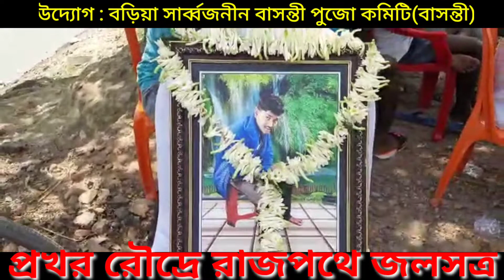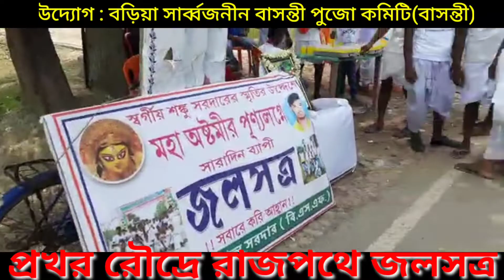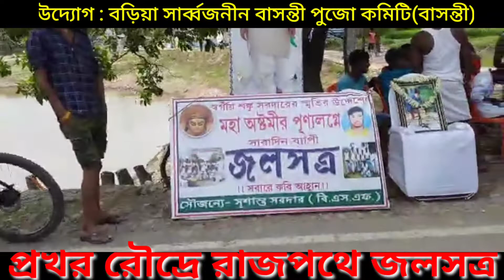প্রখর রৌদ্রে রাজপথে জলসত্র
প্রখর রৌদ্রে বাসন্তীর রাজপথে জলসত্র

সুভাষ চন্দ্র দাশ, ক্যানিং  — কাল বৈশাখীর ঝড়ো হাওয়া থাকলেও  বৃষ্টিপাত না হওয়ায় প্রতিদিনই তাপমাত্রা বাড়ছে। রৌদ্রের তাপমাত্রা প্রখর হারে বেড়ে যাওয়ায় গরমে অতিষ্ট সাধারণ মানুষজন।তারপরও চলছে হিন্দু সমাজের চৈত্রের গাজন,সন্ন্যাসীদের নীল পূজো,বাসন্তী পূজো,চড়ক উৎসব।

দেশ তথা পৃথিবীর বৃহত্তম ব-দ্বীপ সুন্দরবন।লবণাক্ত জলের নদীনালা বেষ্টিত এবং প্রায় চারশোরও বেশী গাছগাছালি নিয়ে বৃহত্তম ব-দ্বীপ সুন্দরবন গঠিত।যদিও দেশের দক্ষিণ ২৪ পরগণা জেলার ১৩ টি ব্লক ও উত্তর ২৪ পরগণা জেলার ৬ টি ব্লক নিয়ে সুন্দরবন গঠিত হলেও সমগ্র সুন্দরবনের প্রায় সত্তর ভাগ বাংলাদেশের অধিনস্থ।

সুন্দরবনের প্রত্যন্ত সেই পিছিয়েপড়া বাসন্তী থানার অন্তর্গত  চুনাখালি গ্রাম পঞ্চায়েতের বড়িয়া গ্রামের সাধারণ মানুষজন বর্ষের শেষ লগ্ন মেতে উঠলেন জলসত্র উৎসব নিয়ে।  সুন্দরবনের এই চুনাখালি-ক্যানিং রোডে প্রতিদিনই কর্মসুত্রে হাজার হাজার সাধারণ মানুষ যাতায়াত করেন।পথের আশেপাশে তেমন একটা পানীয় জলের কল না থাকায় অনেক সময় পানীয় জলের পিপাসা মেটাতে হন্যে হয়ে ঘুরতে হয় সাধারণ মানুষকে। চৈত্রের প্রখর তাপের হাত থেকে একটু শান্তি দিতে এক জলসত্রের আয়োজন করলেন বড়িয়া পুকুরপাড়া সার্ব্বজনীন বাসন্তী পূজো কমিটি।গত ৭ এপ্রিল থেকে এই সমাজসেবা মূলক কাজ শুরু হয়েছে।চলবে আগামী বাংলা নববর্ষের ১লা বৈশাখ পর্যন্ত এমনটাই জানাগেছে বড়িয়া সার্ব্বজনীন পূজো কমিটির পক্ষথেকে।

এমন মাতৃত্ব সুলভ জলসত্রের আয়োজন প্রসঙ্গে প্রত্যন্ত সুন্দরবনে দুই বিশিষ্ট সমাজসেবী তথা শিক্ষক প্রভুদান হালদার এবং অমল নায়েক বলেন “নদীবেষ্টিত এই বাসন্তী ব্লকের সাধারণ খেটে খাওয়া দরিদ্র মানুষের এমন মহৎ কাজ সমাজকে এক উচ্চ শিখরে পৌঁছে দেয় যা ভাষায় বোঝানো সম্ভব নয়। আগামী দিনে আরো এমন সমাজের সামাজিক উন্নয়ন করে অগ্রগতির পথে চালিত করুক সেই আশা করি”।

অন্যদিকে জলের খোঁজ করার আগেই হাতের কাছে জল,ছোলা,বাতাসা পেয়ে আনন্দিত সাধারণ পথচারীরা।

চৈত্রের দাবদাহে জলসত্র আয়োজক কমিটির অন্যতম সদস্য তথা বাসন্তী পুজো কমিটির সভাপতি দেবাশীষ বৈরাগী বলেন   “আমাদের একার পক্ষে এতো সাধারণ মানুষের হাতে পানীয় জল তুলে দেওয়া অসম্ভব। সেই অসম্ভব শূণ্যস্থান পূরণ করতে স্বইচ্ছায় জনসাধারনের সেবা করতে স্থানীয় যুবকরা সহযোগিতার হাত বাড়িয়ে দিয়েছেন। আমাদের মিলিত এই উদ্যোগ ১ লা বৈশাখ পর্যন্ত চলবে”।

চৈত্রের প্রখর রৌদ্রে নিঃস্বার্থ ভাবে এমন মানবিক কর্মসূচি দেখে সাধারণ নিত্য যাত্রী  খোকন কর্মকার,মৃত্যুঞ্জয় মন্ডল’রা বলেন ”সাধারণ দরিদ্র গ্রামবাসীরা যে এতোটাই মানবিক হতে পারে তার জলন্ত প্রমাণ চুনাখালির বড়িয়া গ্রাম”।